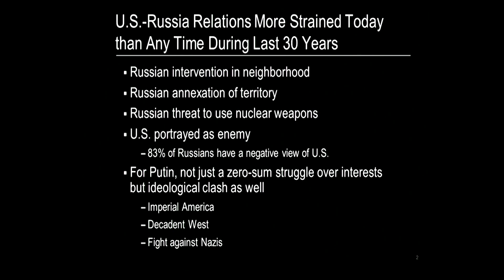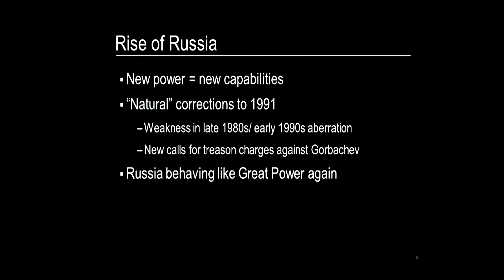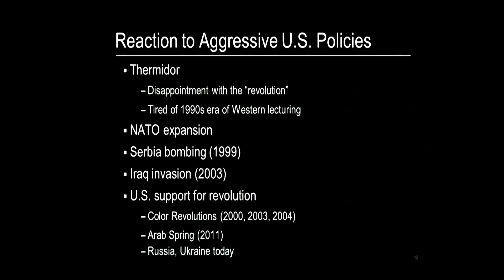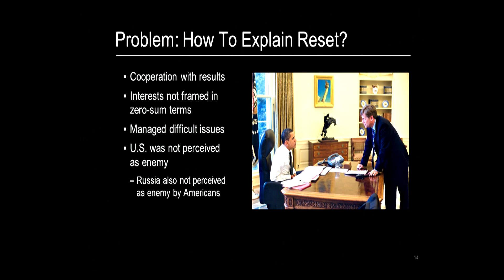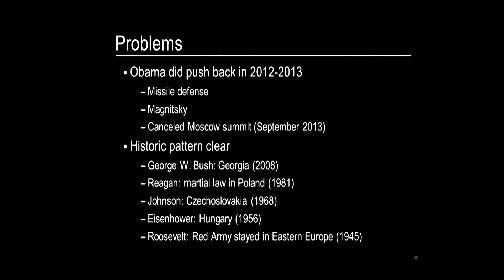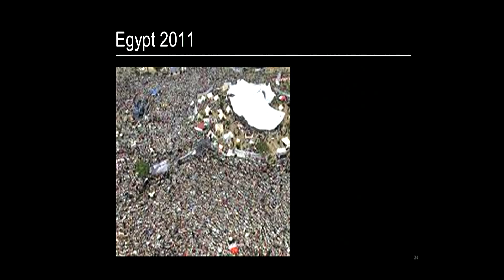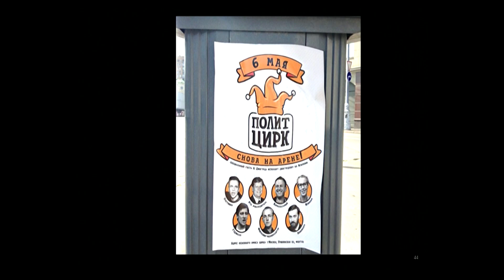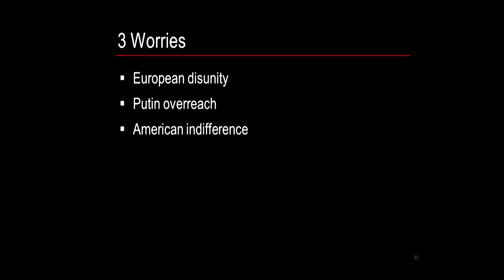A New Cold War? Russia’s Confrontation with the West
Ambassador Michael A. McFaul, professor of political science; director and senior fellow, Freeman Spogli Institute for International Studies; Peter and Helen Bing Senior Fellow, Hoover Institution; Stanford University. Oct 21, 2015